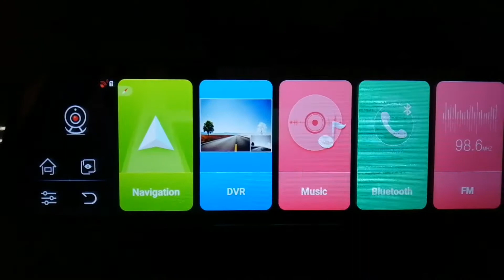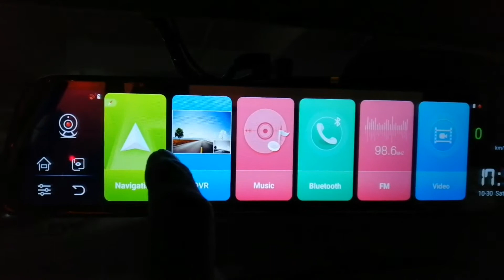31 October 2021